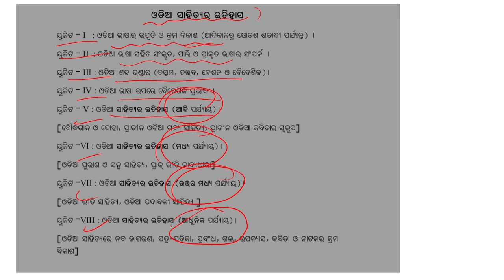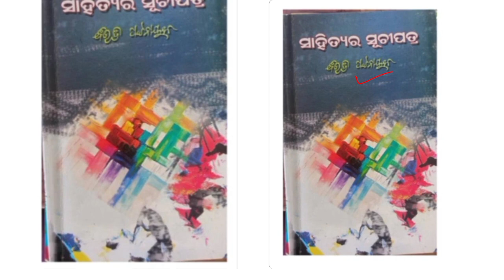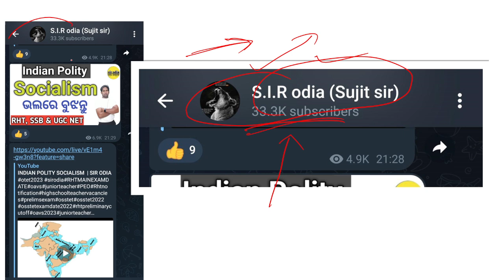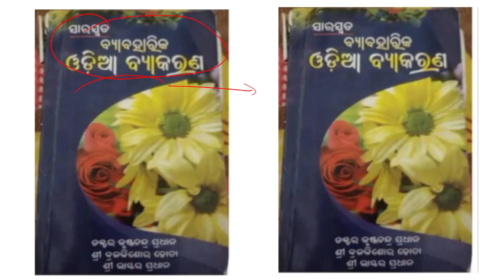SSB PGT ODIA Materials| SSB PGT odia lecturer ପାଇଁ କେଉଁ କେଉଁ ବହି ପଢିବାକୁ ପଡ଼ିବ sir odia pgt ssb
This video is about  SSB PGT odia material 2023: The SSB PGT Syllabus 2023 is released on the official website of SSB Odisha. The SSB PGT Syllabus 2023 PDF Download Link will help the candidates easily access and download the SSB PGT Syllabus 2023. In the following article, the candidates will find all the information on the SSB PGT Syllabus 2023 in detail.

SSB Odisha PGT Syllabus 2023

The SSB Odisha Teacher Recruitment 2023 is being conducted by State Selection Board, Odisha to recruit eligible candidates to fill 555 vacancies for PGT Posts. The candidates must refer to the following table for more information on the SSB PGT Syllabus 2023.

SSB Odisha PGT Exam Pattern 2023

The candidates must check out the SSB PGT Exam Pattern 2023 to ensure they understand all its nuances. The candidates will have to answer 100 questions worth 150 marks in 90 minutes on OMR Sheet. There is a negative marking of 0.5 marks for each incorrect answer.

SSB Odisha PGT Exam Pattern 2023Total Questions100 QuestionsTotal Marks150 MarksMarking Scheme1.5 marks are awarded for each correct answerNegative Marking0.5 mark deducted for each incorrect answerMode of ExamOffline (OMR Sheet)Duration of Exam90 Minutes

SSB Odisha PGT Syllabus 2023 PDF

The candidates can easily download the SSB Odisha PGT Syllabus 2023 subject-wise from the following table. They will have to click on the link adjacent to the name of these subjects to access the respective SSB Odisha Teacher Syllabus 2023.

The candidates who have applied for the SSB Odisha PGT Exam 2023 must check out the SSB Odisha PGT Syllabus 2023. The candidates should get check the topics and subtopics carefully to be able to prepare for the SSB Odisha PGT Exam 2023. This will help the candidates comprehend the vastness of the SSB Odisha PGT Syllabus 2023 and how to deal with it within the stipulated time frame.